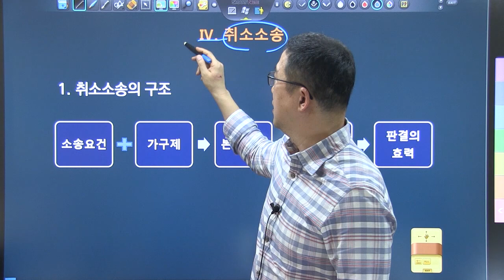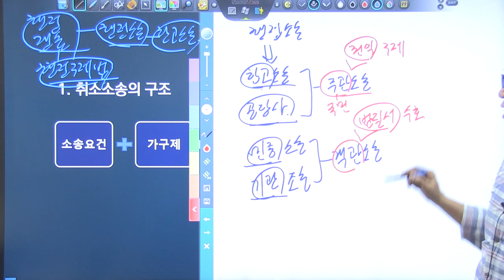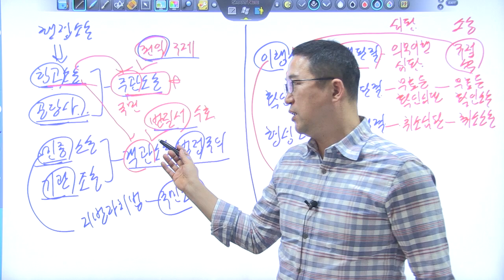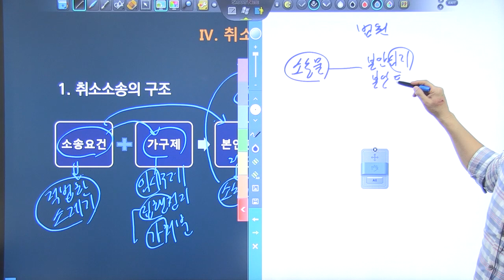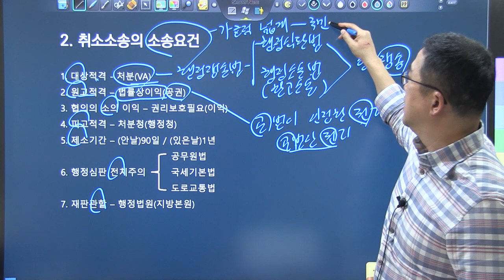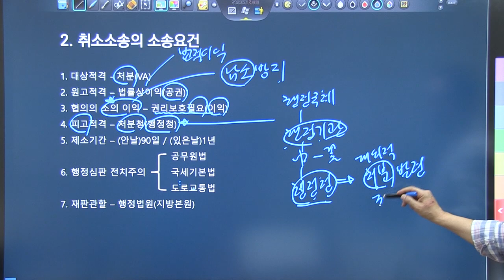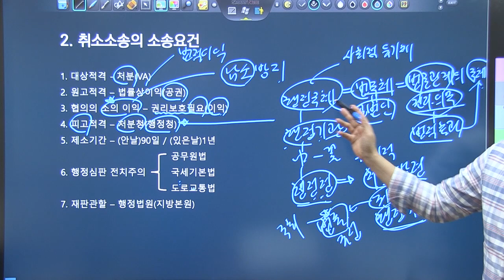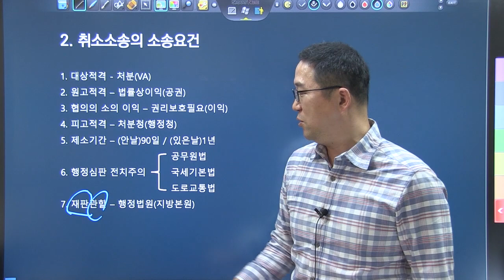행정법 입문자를 위한 특별강의_제3강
행정법을 처음 접하는 초보자, 입문자를 위한 특강입니다.
행정법의 전체 체계에 대해 최대한 쉽게 설명하여 행정법의 맥락을 이해하도록 한 강의입니다.